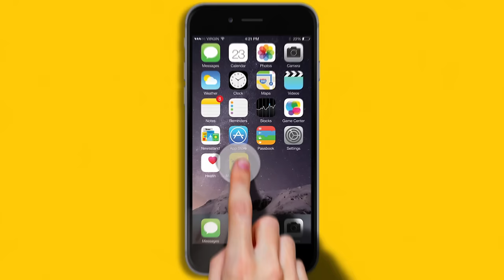Maluco Beleza App Promo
A promo da App Maluco Beleza

Agradecimento especial ao patrono Daniel Tapiço que concebeu e realizou esta promo!